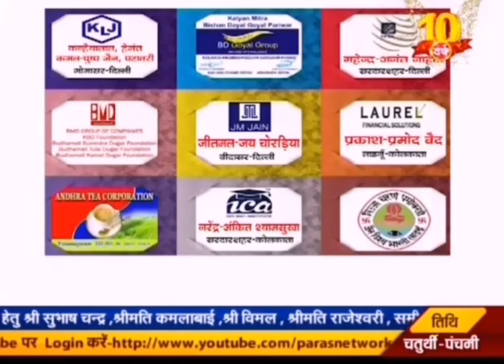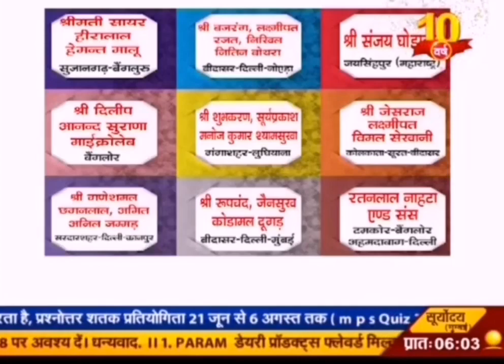सत्य का मूल्यांकन करें। Pravachan by H.H.Acharyashri Mahapragya Ji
महाप्रज्ञ अमृतवाणी
प्रवचन विषय : सत्य का मूल्यांकन करें।

प्रवचनकार: परम आराध्य ज्योतिपुंज पूज्य आचार्यश्री महाप्रज्ञ जी

जिनका एक प्रवचन आपके जीवन की दिशा को बदल सकता हैं।

साभार :
अमृतवाणी।
पारस चैनल।।